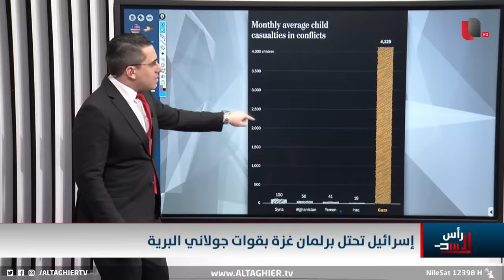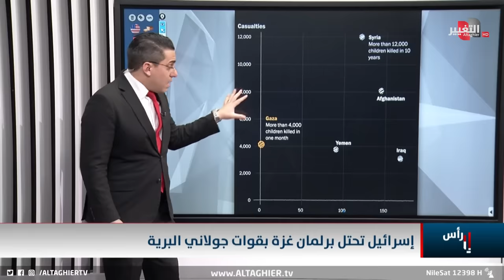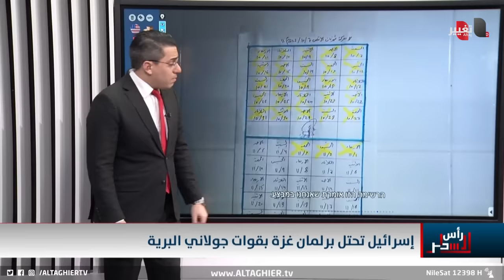تطور خطير .. اسرائيل تقتحم المجلس التشريعي في غزة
موقع قناة التغيير الفضائية  الالكتروني